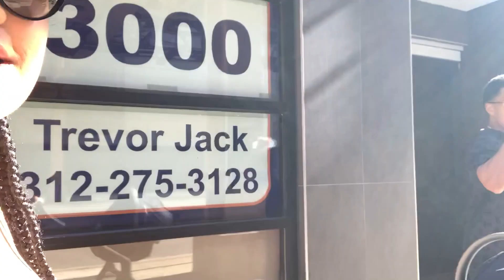GRWM | First date in 4 months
We've been stuck in the house for MONTHS due to the coronavirus so I was so excited when Taylor made us reservations at one of our favorite restaurants. We've been properly social distancing since March so this is the first time that we have been anywhere and also the first time taking our new baby boy, Blake outside of home. After being pregnant for nine months and then stuck at home for 4, I was ready to do something enjoyable and relaxing BUT WE ARE STILL VERY CAREFUL.

Thank you guys for constant support! I hope you're staying safe & healthy during this time. ♥

Song intro: Rock ‘n’ Roll by Taylor Bennett